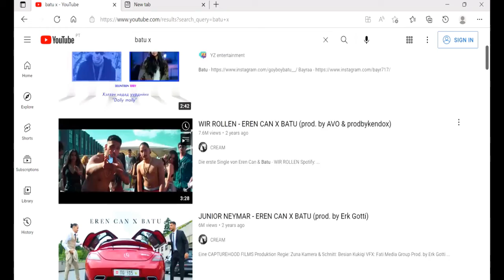Aircraft Only (tds)